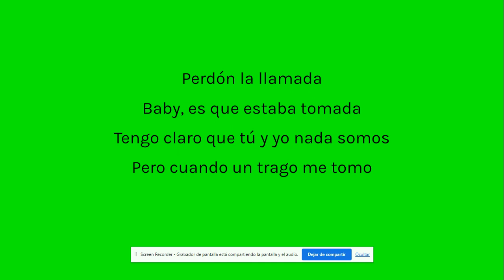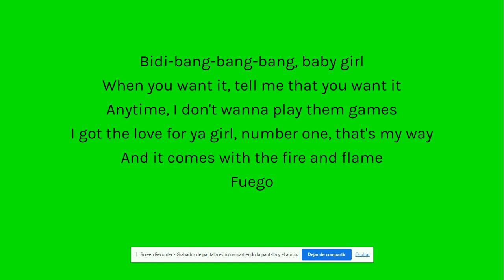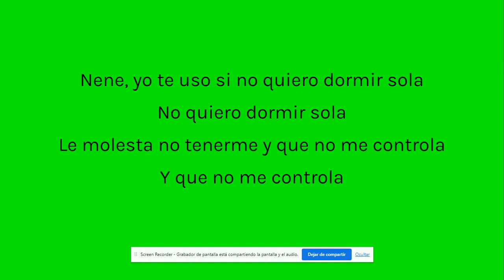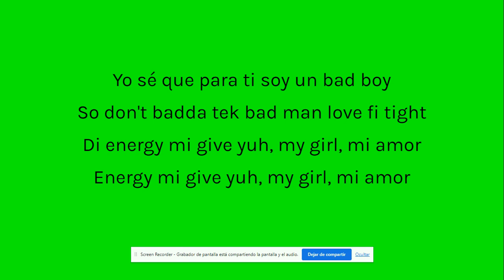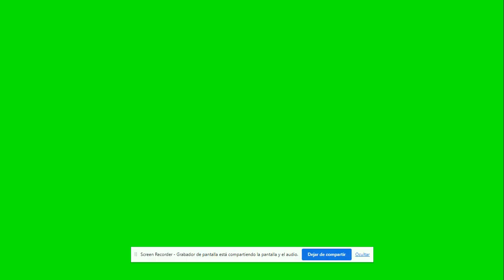KAROL G , Bad Gyal , Sean Paul - Kármika (Lyrics)